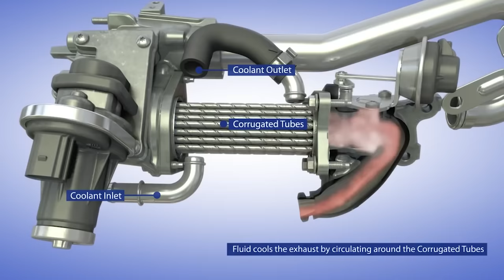Ne Nedir? | Beyaz, Siyah ve Mavi Duman Nedenleri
Ne Nedir?’in bu bölümünde egzozdan neden beyaz duman, mavi duman, siyah duman atar, sebepleri nelerdir nasıl engellenir sizler icin bahsettik.